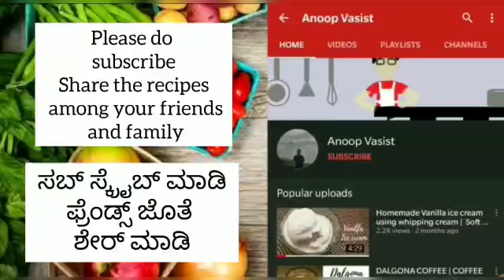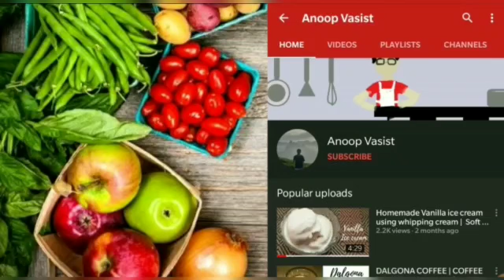AKKI HAPPALA || FRYUMS || SUMMER RECIPES || ಅಕ್ಕಿ ಹಪ್ಪಳ || ಬೇಸಿಗೆ ಅಡುಗೆ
MAKE THEM NOW AND EAT THEM UNTIL NEXT SUMMER!